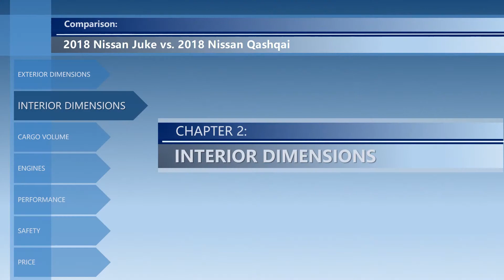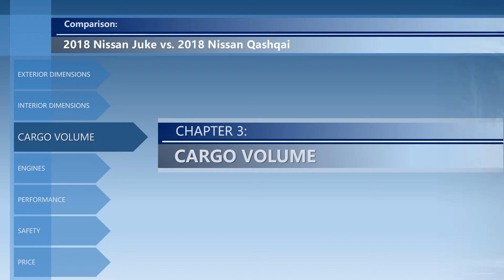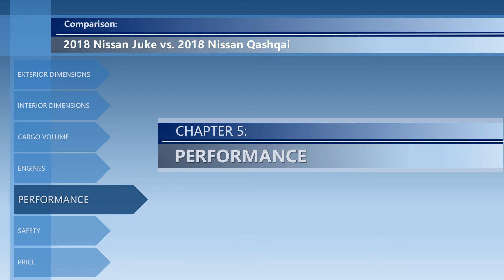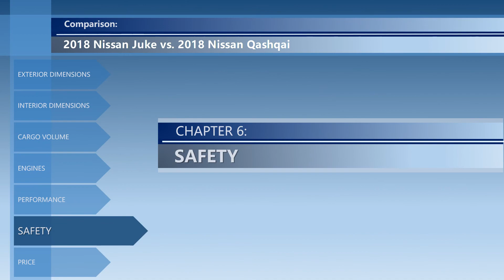2018 Nissan Juke vs 2018 Nissan Qashqai (technical comparison)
Welcome to the video comparison between 2018 Nissan Juke vs 2018 Nissan Qashqai. Please note that this is only a technical comparison, based solely on technical data of both cars. Not a real-life Nissan Juke vs Nissan Qashqai review.

In this video, you can find the differences between Nissan Juke vs Qashqai in the following categories:
➜ Price.